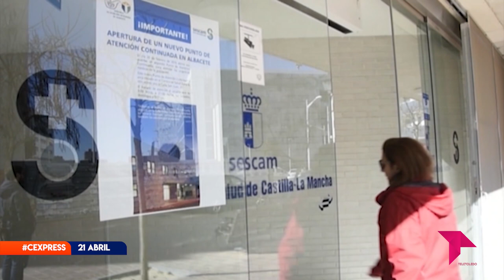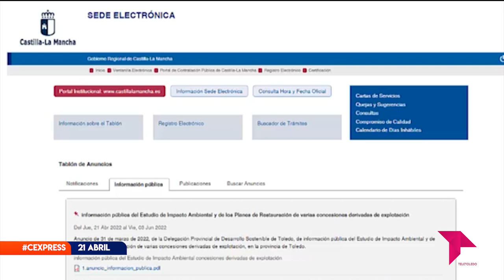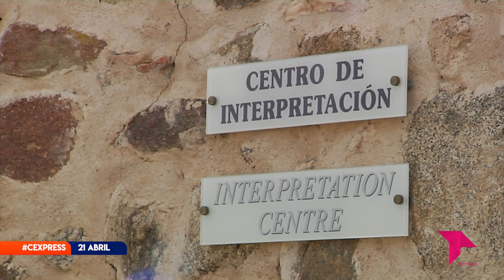CONECTAMOS EXPRESS 21 DE ABRIL DE 2022